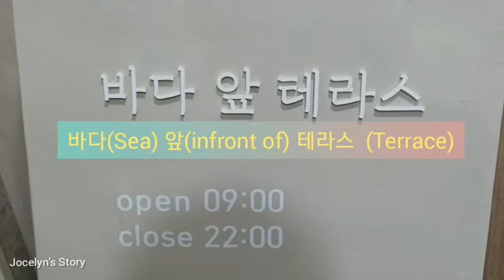Cafe Vlog / We treat our kiddos after the performance/ 바다잎테라스/Filipino-Korean Mom in South Korea.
A nice place to relax, the ambiance is really nice and we can enjoy the beauty of the sea.

Location:

바다 앞 테라스
1-20 Yeongjong-dong, Jung-gu, Incheon

MUSIC CREDIT TO:

Musician: @iksonmusic

Musician: @iksonmusic